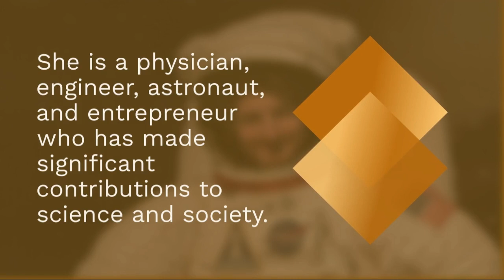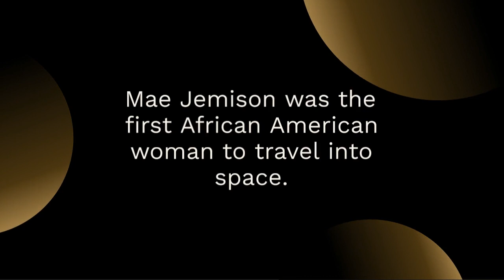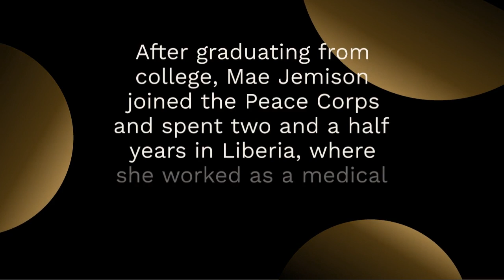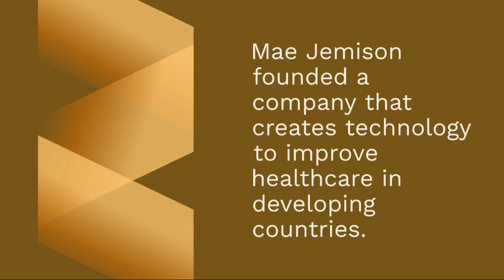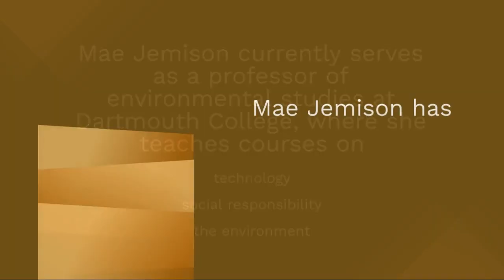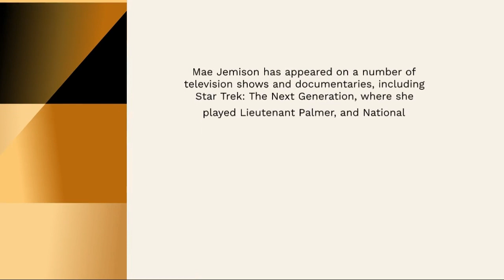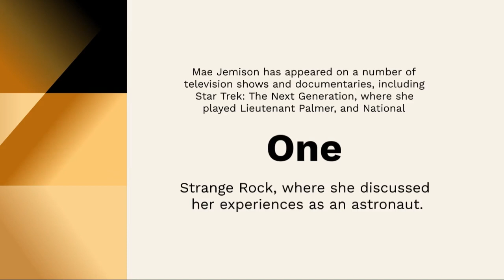10 Fascinating Facts About Mae Jemison: A Pioneer in Science and Space Exploration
Discover the fascinating life and achievements of Mae Jemison, the first African American woman to travel into space. From her early days as a trained dancer to her time as a Peace Corps volunteer and her groundbreaking work as an astronaut and entrepreneur, Mae Jemison has inspired countless people to pursue their dreams and make a positive impact on the world. Join us as we explore 10 interesting facts about this remarkable pioneer in science and space exploration.

Learn about Mae Jemison's education, her groundbreaking space mission aboard the Space Shuttle Endeavour, and her work as a technology consultant focusing on improving healthcare in developing countries. Discover her impressive credentials as a trained dancer, a doctor, and an engineer, and her advocacy for science education and literacy. Mae Jemison's contributions to society have earned her numerous awards and honors, including induction into the National Women's Hall of Fame. Watch this video to learn more about this extraordinary individual and be inspired by her amazing achievements.

Join us as we delve deeper into Mae Jemison's life and discover her role as a professor of environmental studies at Dartmouth College, where she teaches courses on technology, social responsibility, and the environment. Explore her appearances on popular television shows and documentaries, including Star Trek: The Next Generation and National Geographic's One Strange Rock, where she shared her experiences as an astronaut.

Through this video, you'll gain a greater appreciation for Mae Jemison's pioneering spirit and her lifelong commitment to making the world a better place through her work in science, technology, and education. Her inspiring story serves as a testament to the power of determination, hard work, and a lifelong passion for making a difference.